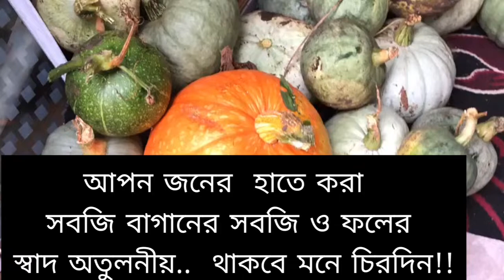আপন জনের হাতে করা সবজি বাগানের সবজি ও ফলের স্বাদ অতুলনীয়.. থাকবে মনে চিরদিন!!❤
different relatives from different places vegetables 😊😊